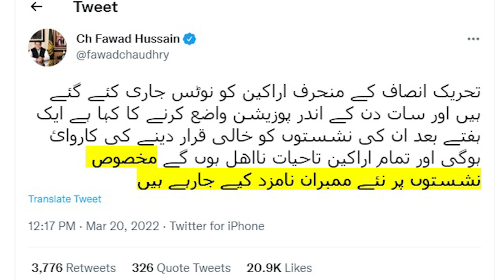Imran Khan To End The Game for Horse Trading | No Confidence Motion